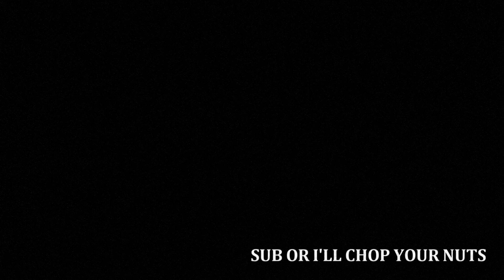SLAP CHOP | REVIEW